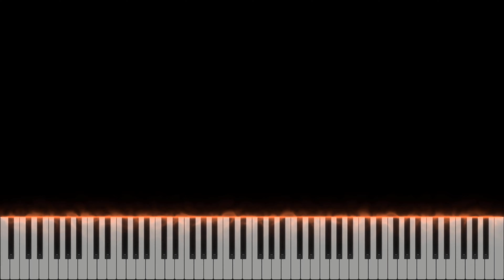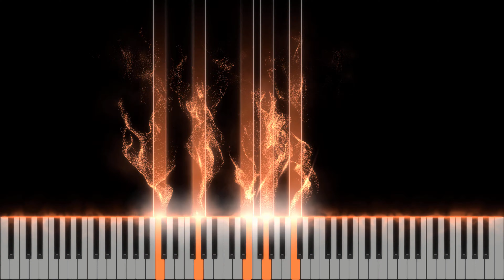Chính là yêu anh - Yihuik Dĩ Tuệ | 就是爱你 - Yihuik苡慧 (Piano tutorial)